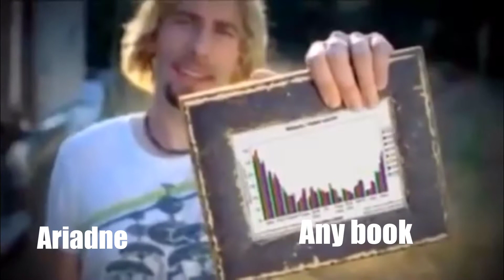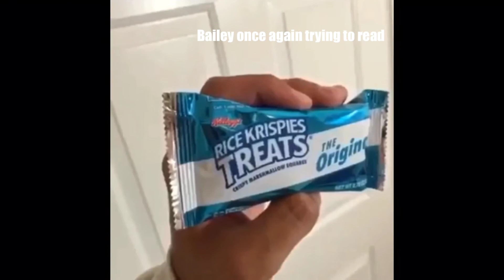Mercury Vines 2